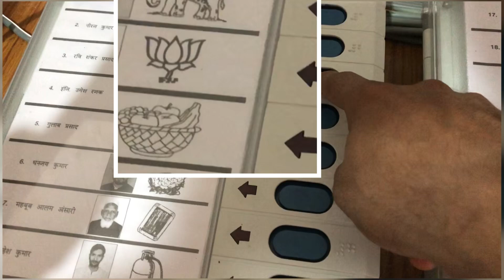MY FIRST TIME VOTING VLOG 🥳 🗳️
My first time voting vlogs 🥳 🗳️ || voting vlog

about :— Experience the excitement of voting for the first time with me in this vlog! 🥳 Let's make our voices heard at the polls!

electionmy first voteelection speechece çetinöz vlogVlogShortsmusicasmermaidlocal elections uktop newscurrent eventsnew yorkworld affairschina newsjoe scarboroughsabc newscurrent affairs englishconservative partytrumpsaam tv newsshortsconservative party ukkeir starmerfinance newslatest newskwengfacebjpelection dayPolingpool